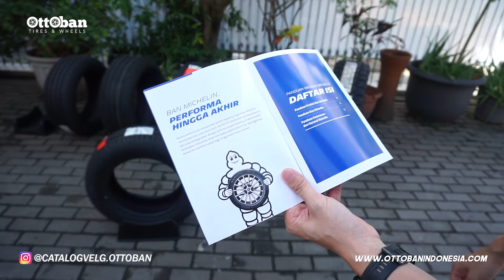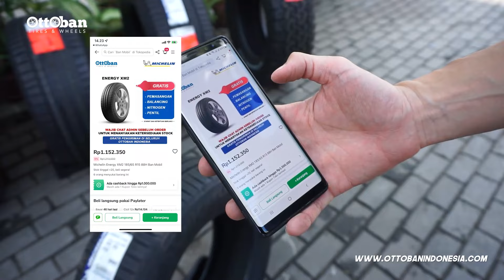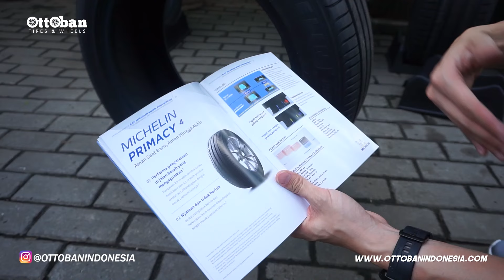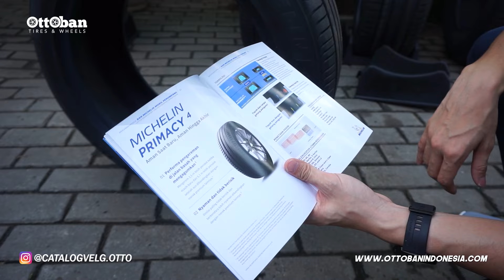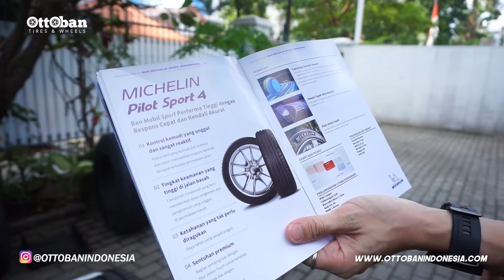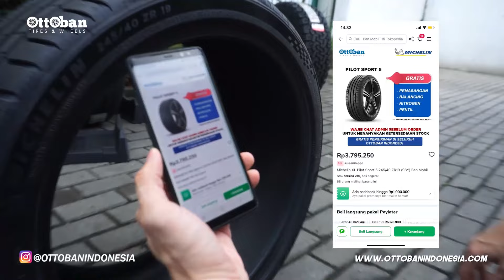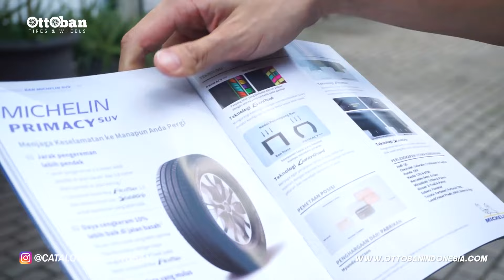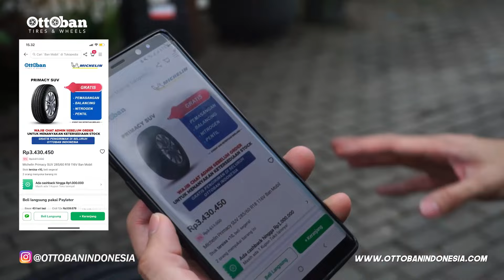JANGAN GANTI BAN MOBIL SEBELUM NONTON VIDEO INI! APA BENAR BAN MICHELIN BAGUS?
Ohya OTTOMAN kita lagi nyari OTTOSQUAD nih buat kita ajak shooting bareng. Nah buat OTTOMAN yang mau mejeng di official Youtube kita, daftarkan diri kamu dengan klik link berikut